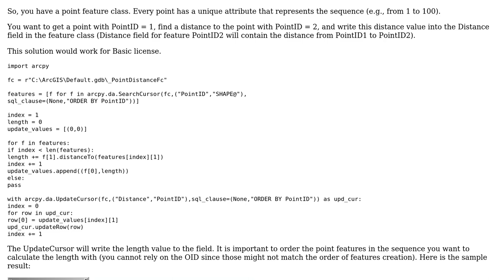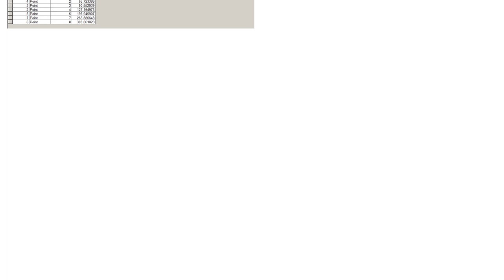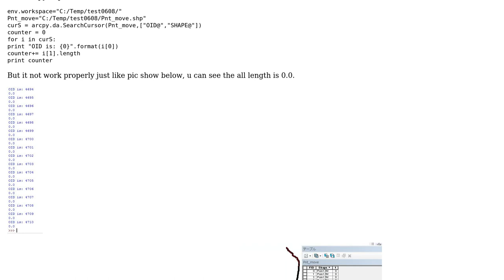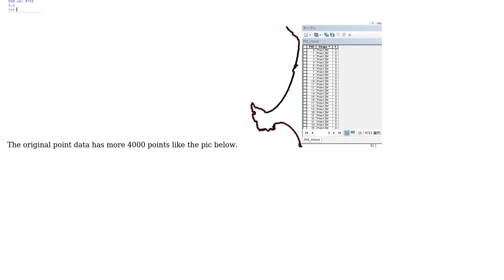GIS: How to calculate path length of each point from the start using arcpy? (3 Solutions!!)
GIS: How to calculate path length of each point from the start using arcpy?

With thanks & praise to God, and with thanks to the many people who have made this project possible! | Content (except music & images) licensed under CC BY-SA | Music | Images & others | With thanks to user SIslam user King-Zhao user Hornbydd user Alex Tereshenkov and the Stack Exchange Network Trademarks are property of their respective owners. You are responsible for your own actions.